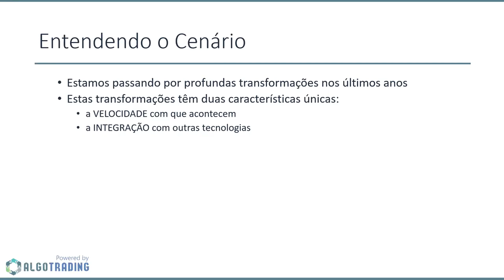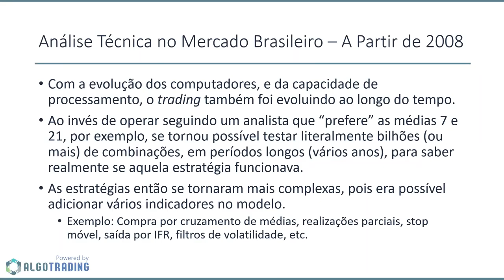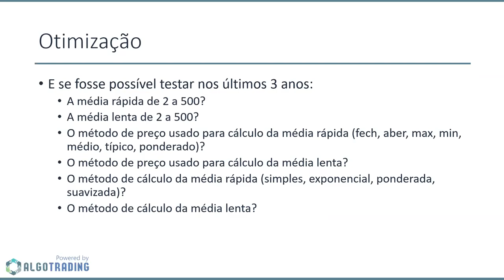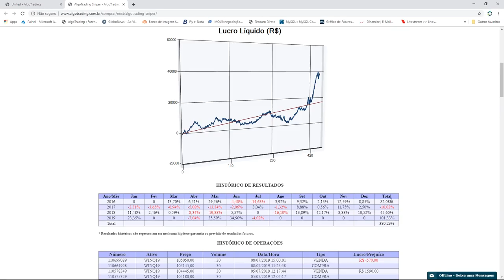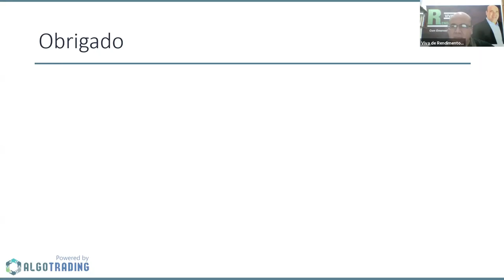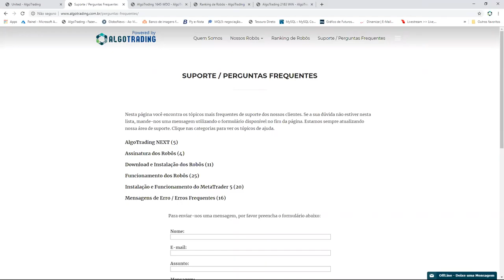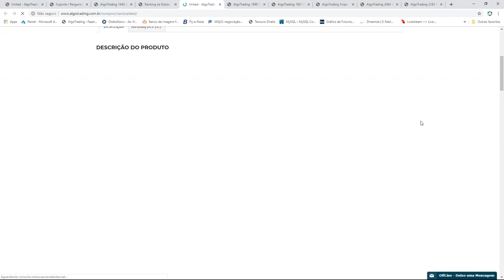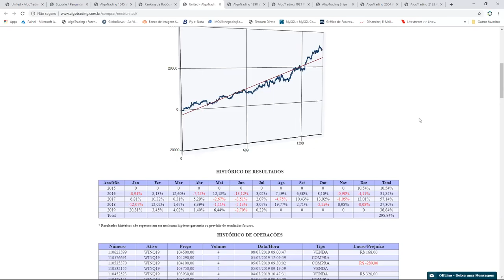A Revolução dos Robôs Investidores - Fabiano Oliveira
Entrando para nossa comunidade, você participa das próximas Lives da Viva de Rendimentos, recebe os Robôs Gratuitos do Ranking da Viva de Rendimentos e um Curso sobre Robôs Investidores. Você é nosso convidado. Segue os links: